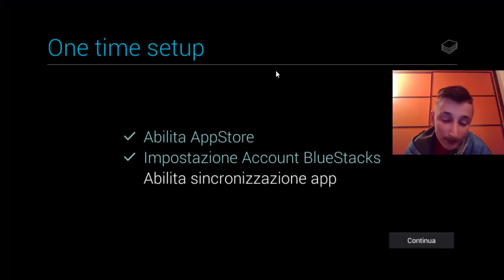Clash of Clans-Municipio al livello 5!#2